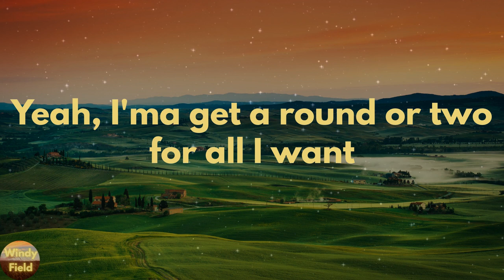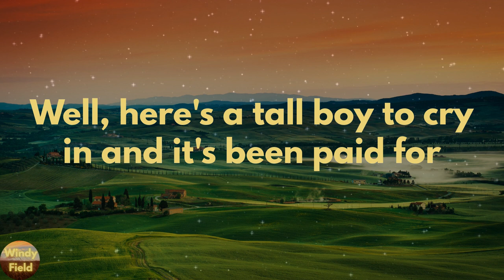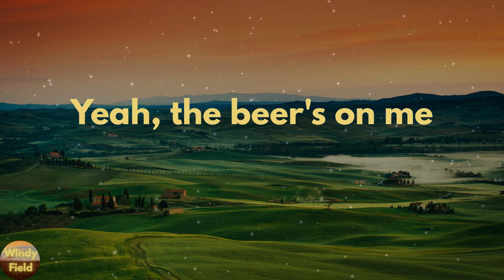Dierks Bentley - Beers On Me (Lyrics)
Beers On Me by Dierks Bentley lyric video

🔊Lyrics Beers On Me Dierks Bentley:
Everybody's got a problem, so do I
But we ain't gonna solve 'em on a Saturday night
I just put a paycheck in the bank
And I ain't hit the town in a minute to drink
You had one of them, one of those weeks
Stuck on repeat, I'll save you a seat
Come on down
Swing on by
Bring whatever's been on your mind
Locals on tap
And bottles on ice
Livin' on feel good standard time
My card's on the bar
You got nowhere to be
If you don't come through
Buddy, that's on you
'Cause the beer's on me
Yeah, the beer's on me (ain't that right, Hardy?)
Yeah, I'ma get a round or two for all I want
Just a-bustin' your back while you're cussin' the sun
And if your girl don't love you no more
Well, here's a tall boy to cry in and it's been paid for
And if you're short on cash, say cheers
Don't sweat it, leave the sweatin' to the beer and
Swing on by
Locals on tap
Yeah, the beer's on me
Oh-oh, oh (drink it down)
I like my drinks like my roof, on the house
We turnin' up, got double cups, the sun's goin' down
With lagers, I'm a boxer, yeah, I need 'bout twelve rounds
And I could be your sponsor if you like how that sounds
Tell me what you're drinkin', buckets for a Lincoln
I could cover you and me and everyone you're bringin'
Swing on by
Locals on tap
You've got nowhere to be
'Cause the beer's on me (yeah)
The beer's on me
Gonna save you a seat (oh-oh-oh)
Come get a Bud heavy, Busch Light
Kill a cold Miller, Blue Moon, Red Stripe
Naturday, it don't matter to me
'Cause don't nothing taste better than free